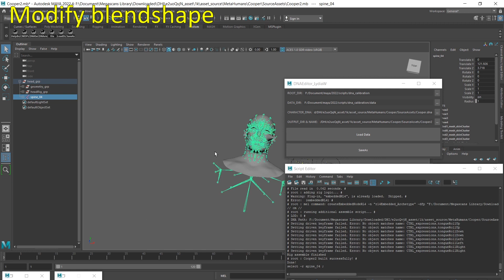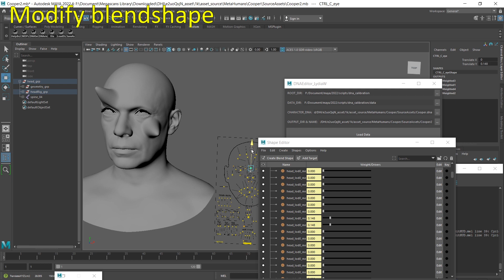Metahuman DNA Calibration Editor | Unreal Engine 5 | Maya Tool Development